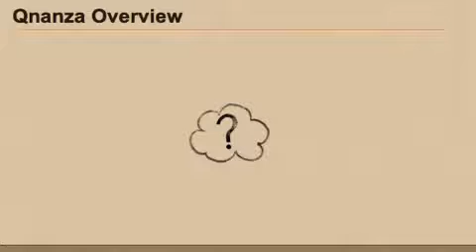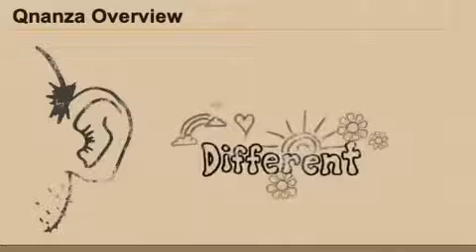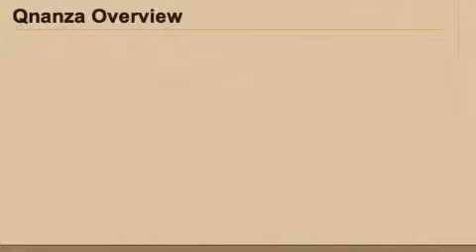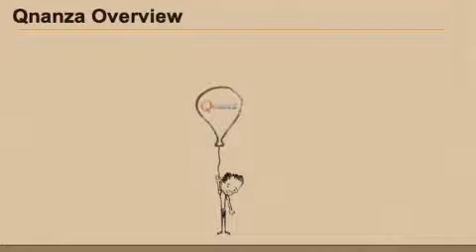Qnanza-4 minute overview video.wmv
Become your own boss, and make money helping someone else!